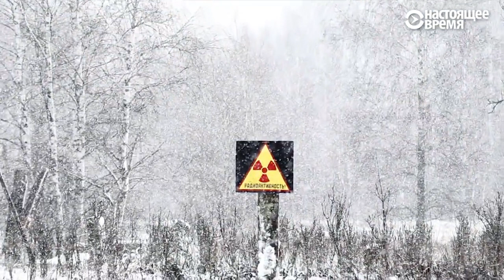Чернобыль 30 лет спустя: что происходит, когда уходят люди?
30 лет назад на Чернобыльской АЭС произошла одна из крупнейших аварий в истории атомной энергетики. Более 200 тыс. кв. км. территории были заражены, люди из 30-километровой зоны вокруг станции были эвакуированы. Кто сейчас живет на этих территориях? Фото Reuters